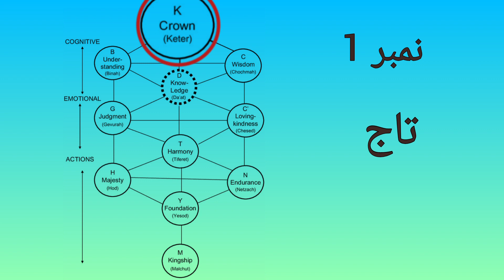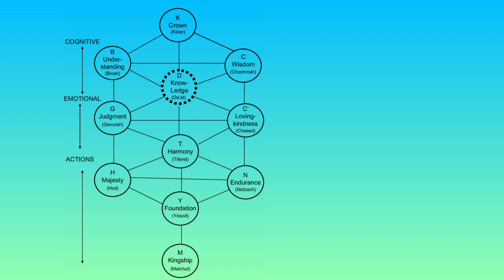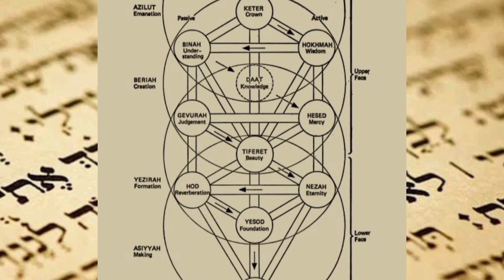Ten sefirot || دس سیفیروت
سادہ لفظوں میں قبالہ سے مراد یہودی روحانیت/تصوف یا Jewish mysticism ہے۔ عبرانی لفظ קַבָּלָהKabbalah  קבל kabal  سے نکلا ہے جس کے معنی ہیں حاصل کرنا ، وصول کرنا یا قبول کرنا ہے۔ اسکا سادہ معنی روایت بھی ہے کیونکہ یہ وہ روایت ہے جسے سالوں سے یہودی لوگ قبول یا وصول کرتے آ رہے ہیں۔